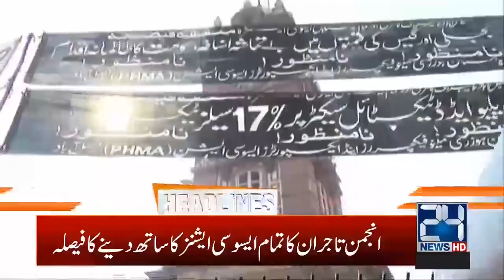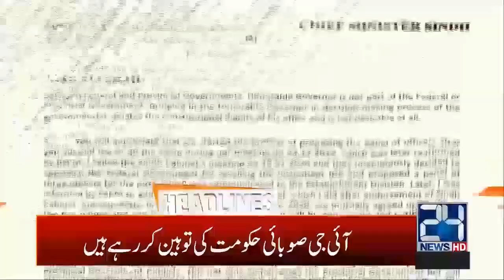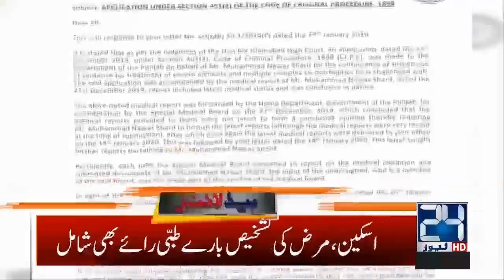5am News Headlines | 2 Feb 2020 | 24 News HD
5am News Headlines | 2 Feb 2020 | 24 News HD

24 News HD is one of the leading news channels of Pakistan bringing you the latest current affairs from Pakistan and around the world.  Live National Assembly and Senate Session.